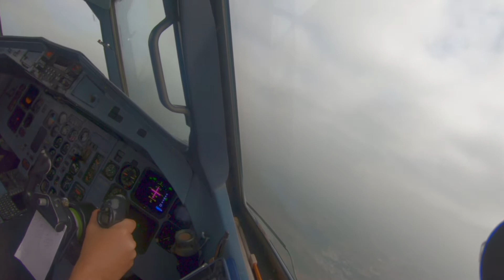ATR 42 ILS APPROACH & LANDING AT MULTAN AIRPORT, PAKISTAN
ATR 42-500 approach & landing ILS Runway 36 T Multan International Airport, Pakistan OPMT